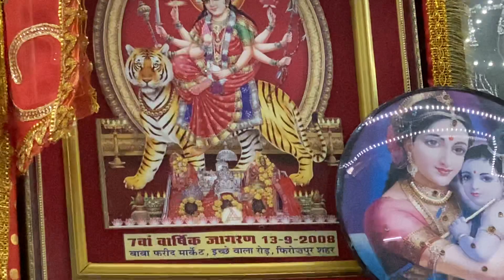आजाओ भोलेबाबा मेरे मकान में , तेरा डम्म डम्म डमरु बाजे सारे जहान में